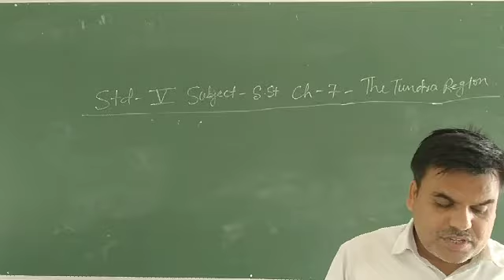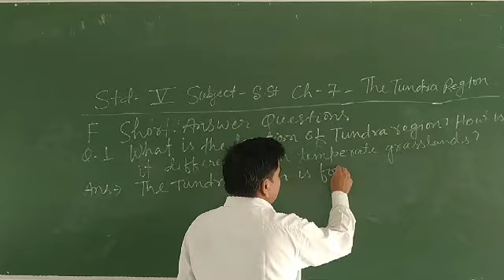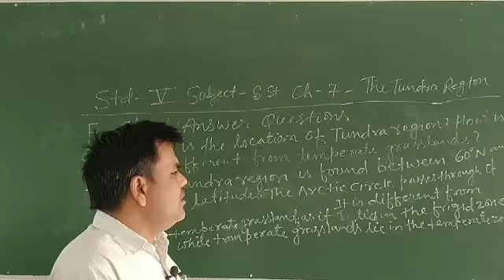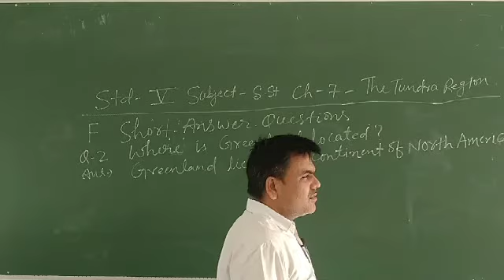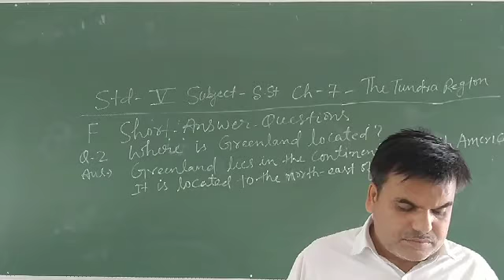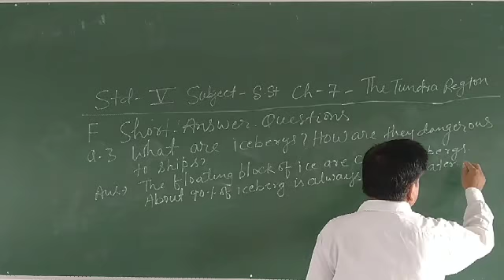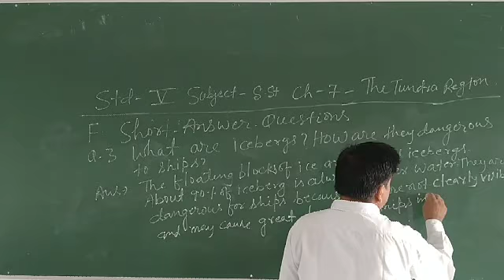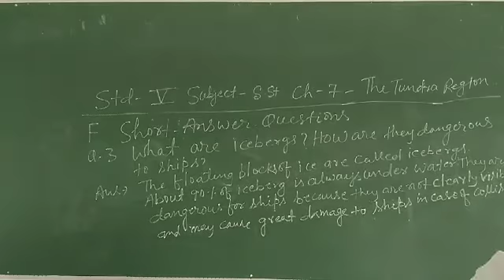Class 5 S.st